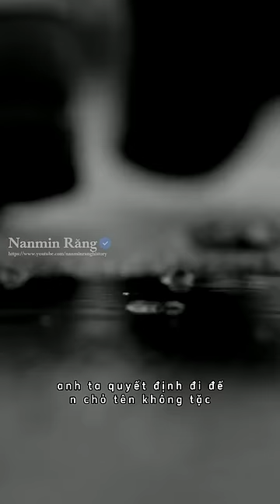Bức ảnh tự sướng điên rồ nhất | Nanmin Răng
Bức ảnh tự sướng điên rồ nhất